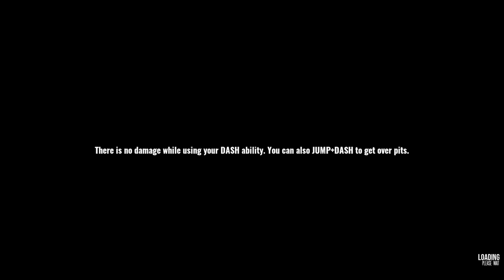EARTH'S SHADOW Gameplay Walkthrough Part-9 PC NG (HINDI + ENGLISH)